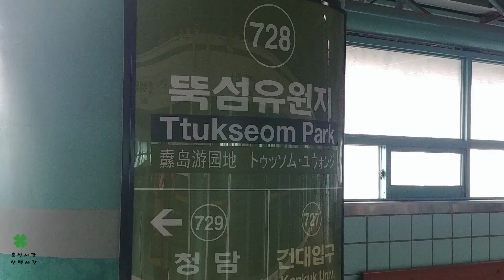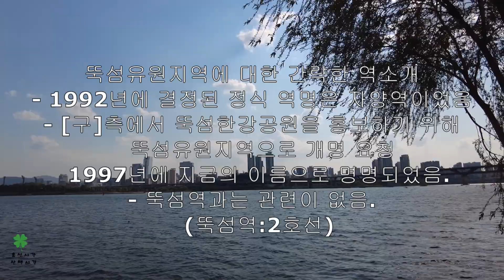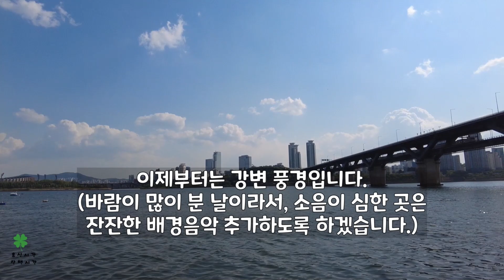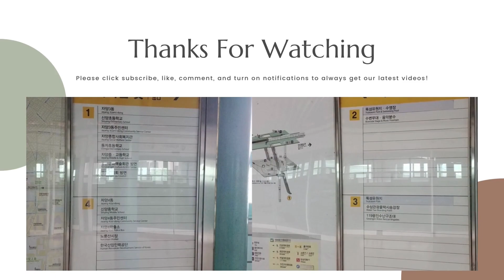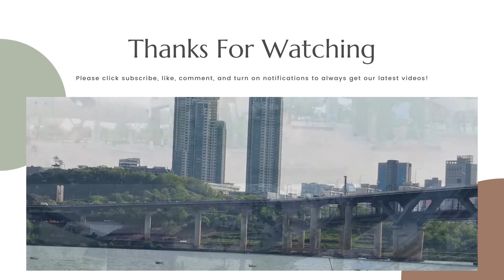뚝섬유원지(7호선)산책하기 ,1번출구~4번출구(Ttukseom Park,纛岛游园地,トゥッソム·ユウォンジ)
1번출구: 신양초등학교, 자양3동주민센터
2번출구: 위너스마리나
3번출구: 뚝섬유원지.선착장
4번출구: 신양중학교, 노유산파출소
1번 출구: 동자초등학교, 신양초등학교, 신자초등학교, 광진트라팰리스, 이튼타워리버아파트, 자양3동주민센터, 천주교자양동성당, 자양종합사회복지관
2번 출구: 뚝섬수영장, 뚝섬유원지 테마파크, 위너스마리나
3번 출구: 뚝섬한강공원, 뚝섬한강공원주차장, 서울생각마루, 뚝섬전망문화콤플렉스(자벌레)
4번 출구: 노룬산시장, 신양중학교, 자양4동주민센터
그 외에 역 관련 이런저런 내용은 블로그에서...